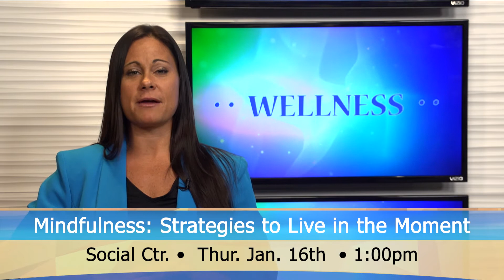12-31-19 January Wellness